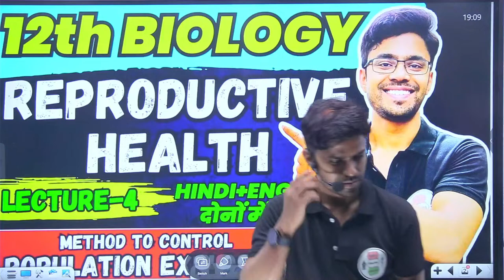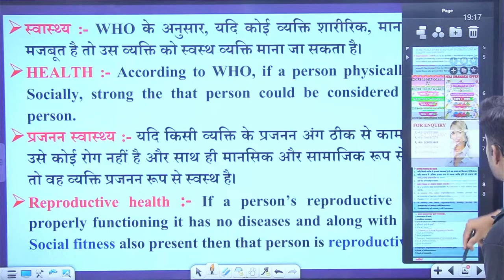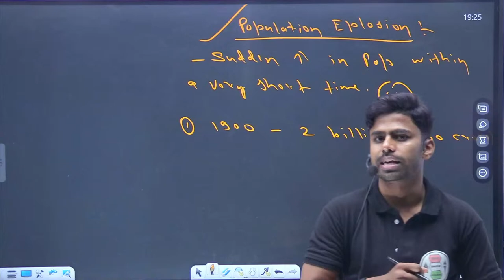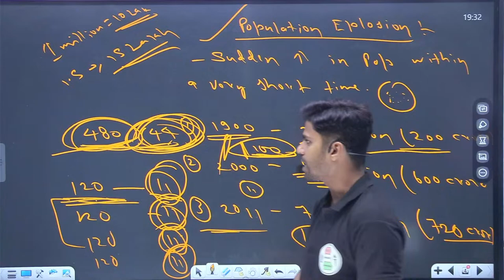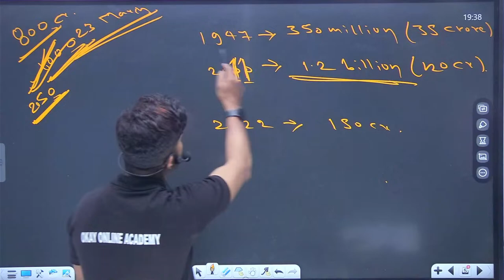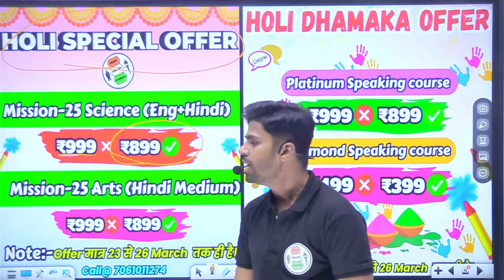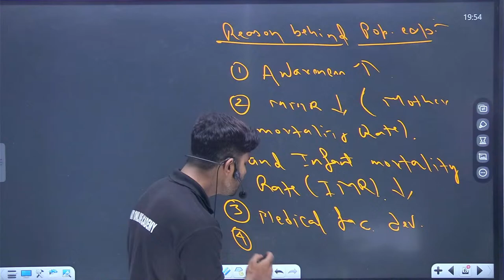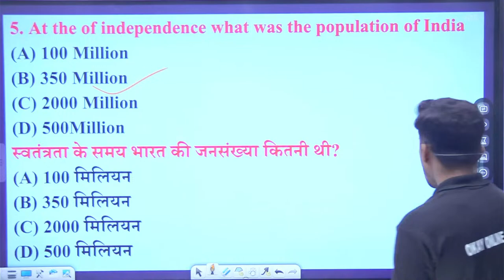Biology | Reproductive Health (Lecture-4) | Population Explosion | Hindi + English दोनों में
💢💢 𝘾𝙝𝙖𝙥𝙩𝙚𝙧𝙨 💢💢

00:00 - 𝐈𝐧𝐭𝐫𝐨𝐝𝐮𝐜𝐭𝐢𝐨𝐧👈
06:22 - Reproductive Health👈
10:09 - Population Explosion👈
29:37 - Reason behind population explosion👈
46:46 - Important Question👈

🔍 𝐀𝐛𝐨𝐮𝐭 𝐔𝐬 :

Discover the wonders of science with OKAY SCIENCE ACADEMY. Your must go for 12th Class science education in both English and Hindi Medium.🌍

🎀 𝐎𝐮𝐫 𝐓𝐨𝐩𝐩𝐞𝐫𝐬 🎀

𝟎𝟏 -  𝗦𝘁𝗮𝘁𝗲 𝗧𝗼𝗽𝗽𝗲𝗿          :-   𝐏𝐫𝐢𝐲𝐚 𝐊𝐮𝐦𝐚𝐫𝐢                       || 𝟐𝟎𝟐𝟒 ||       𝐑𝐚𝐧𝐤 𝟎𝟏 🏆
𝟎𝟐 -  𝗦𝘁𝗮𝘁𝗲 𝗧𝗼𝗽𝗽𝗲𝗿          :-   𝐕𝐚𝐫𝐮𝐧 𝐤𝐮𝐦𝐚𝐫                       || 𝟐𝟎𝟐𝟒 ||       𝐑𝐚𝐧𝐤 𝟎𝟐 🏆
𝟎𝟑 -  𝗦𝘁𝗮𝘁𝗲 𝗧𝗼𝗽𝗽𝗲𝗿          :-   𝐏𝐫𝐢𝐧𝐜𝐞 𝐤𝐮𝐦𝐚𝐫                      || 𝟐𝟎𝟐𝟒 ||       𝐑𝐚𝐧𝐤 𝟎𝟑 🏆
𝟎𝟒 -  𝗦𝘁𝗮𝘁𝗲 𝗧𝗼𝗽𝗽𝗲𝗿          :-   𝐑𝐚𝐣𝐧𝐢𝐬𝐡 𝐊𝐮𝐦𝐚𝐫 𝐏𝐚𝐭𝐡𝐚𝐤    || 𝟐𝟎𝟐𝟑 ||       𝐑𝐚𝐧𝐤 𝟎𝟏 🏆
𝟎𝟓 -  𝗦𝘁𝗮𝘁𝗲 𝗧𝗼𝗽𝗽𝗲𝗿          :-   𝐓𝐚𝐧𝐮𝐣𝐚 𝐒𝐢𝐧𝐠𝐡                        || 𝟐𝟎𝟐𝟑 ||       𝐑𝐚𝐧𝐤 𝟎𝟐 🏆
𝟎𝟔 -  𝗦𝘁𝗮𝘁𝗲 𝗧𝗼𝗽𝗽𝗲𝗿          :-    𝐒𝐚𝐮𝐫𝐚𝐛𝐡 𝐊𝐮𝐦𝐚𝐫                 || 𝟐𝟎𝟐𝟑 ||       𝐑𝐚𝐧𝐤 𝟎𝟑 🏆

🤷‍♀️ 𝐒𝐭𝐮𝐝𝐞𝐧𝐭𝐬 𝐚𝐥𝐬𝐨 𝐚𝐬𝐤 𝐟𝐨𝐫

What is reproductive health pdf?
What is reproductively healthy society class 12?
What is reproduction class 12 biology notes?
प्रजनन स्वास्थ्य क्या है?
What is reproductive health 12 biology?
What are the 5 importance of reproductive health?
प्रजनन स्वास्थ्य और उदाहरण क्या है?
एनसीईआरटी के अनुसार प्रजनन स्वास्थ्य क्या है?
प्रजनन स्वास्थ्य के पांच सिद्धांत क्या हैं?
प्रजनन स्वास्थ्य विकिपीडिया क्या है?
जनन का क्या कार्य है?
प्रजनन स्वास्थ्य की क्या भूमिकाएं हैं?
प्रजनन स्वास्थ्य को प्रभावित करने वाले कारक कौन से हैं?
प्रजनन स्वास्थ्य के चार पहलू क्या हैं?
जनन का मुख्य कार्य क्या है?
प्रजनन का क्या महत्व है?
मादा में अंडाशय क्या होता है?
प्रजनन स्वास्थ्य के मुख्य घटक क्या हैं?
प्रजनन स्वास्थ्य के चार स्तंभ कौन से हैं?
प्रजनन स्वास्थ्य कक्षा 12 क्या है?
प्रजनन स्वास्थ्य का सिद्धांत क्या है?
प्रजनन स्वास्थ्य समस्या क्या है?
प्रजनन स्वास्थ्य के संकेतक कौन से हैं?
What are examples of reproductive health?
Why is it important to maintain reproductive health?
What are the five significances of reproductive health?
How to protect the female reproductive system?
What is the full form of RCH in biology?
What is IUI in biology class 12?
What are the 5 Ps of reproductive health?
What are the most important elements of reproductive health?
What are the 5 main functions of the reproductive system?